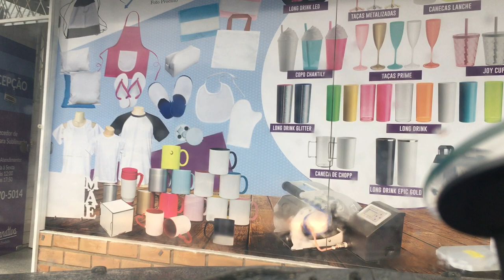Jaraguá do Sul - Santa Catarina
QUE DEUS NOS PROTEJA NESTA MANHÃ,uma manhã de chuva na cidade de Jaraguá do Sul-SC. Dirigindo com chuva na city.